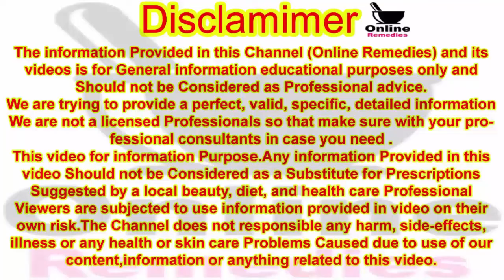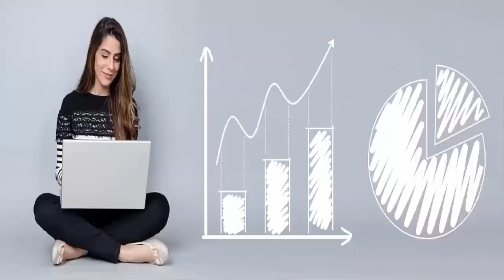Fenugreek Seeds | Methi Dana Ke Fayde Ya Nuqsan | Methi Dana Khane Se Kya Hota Hai | Online Remedies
Hello! Viewer

To Kaise Hain App Umeed Karti Hoon App Sab Achey Honge Ess Video Me Main Apko Fenugreek Seeds Yani Methi Dana Ke Fayde Ya Nuqsan Ke Bare Me Bata Rahin Hoon Ke Methi Dana Khane Se Kya Hota Hai Aur Methi Dana Se Kin Kin Bimariyon Ka Khatma Kiya Ja Sakta Hai Aur Ye Kon Kon Si Bimariyon Me Faydemand Ha Aur Kon Kon See Bimariyon Ko Jar Se Khatam Karti Hai Wase Bhi Methi Dana Ka Quran Pak Me Bhi Zikar Kiya Geya Hai Aur Meti Dana Khana Sunat e Rasool (S.A.W) Bhi Hai

1- Fenugreek Seeds
2- Methi Dana Ke Fayde Ya Nuqsan
3- Methi Dana Khane Se Kya Hota Hai
4- Methi Dana Benefits
5- Fenugreek Seeds Benefits

Thanks.